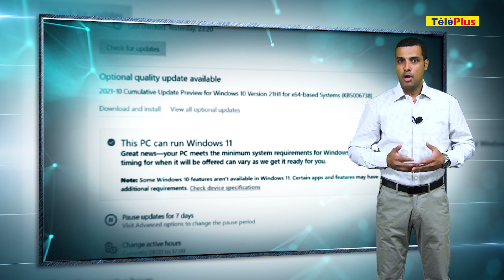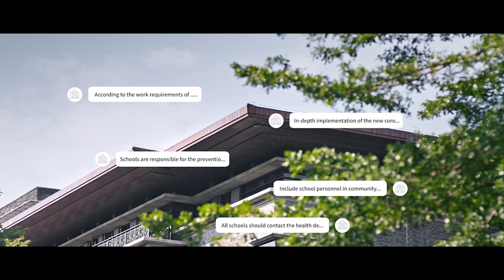La Minute Techno – Comment savoir si votre PC peut accueillir Windows 11 ?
La Minute Techno proposée par Mauritius Telecom et présentée par Patrice Donzelot vous explique comment savoir si votre ordinateur est compatible avec Windows 11.